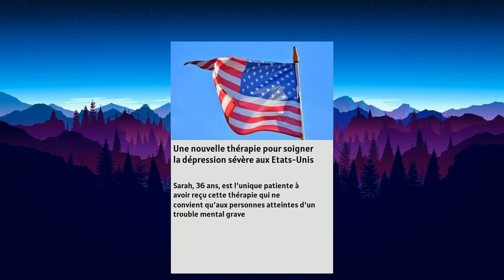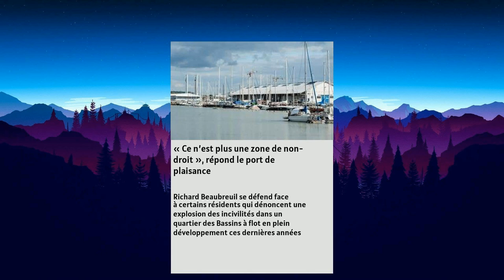La Suède suspend le vaccin anti-Covid Moderna pour les moins de 30 ans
La Suède suspend le vaccin anti-Covid Moderna pour les moins de 30 ansUne 3e dose de vaccin anti-Covid recommandée pour les soignantsMacron salue l’attitude de l’Eglise face aux affaires de pédocriminalitéDes dizaines de drones tombent sur la foule lors d’un spectacle en ChineUne nouvelle thérapie pour soigner la dépression sévère aux Etats-UnisLa métropole rennaise va gagner près de 100.000 habitants à l’horizon 2040Les « écogardes » recherchent des volontaires dans les YvelinesElise Lucet répond à DSK après ses accusations contre «Cash Investigation»Les étudiants en STAPS d’Orléans dénoncent les conditions de leur formation« Ce n’est plus une zone de non-droit », répond le port de plaisance